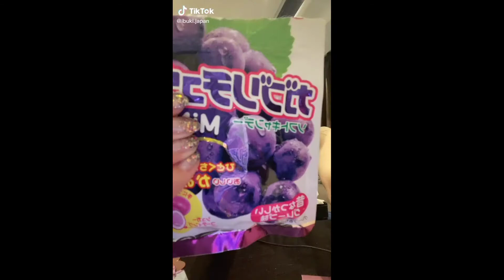IBUKI Tiktok Compilation